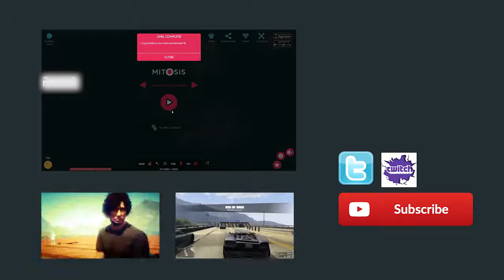Best Zombie around (Mitos.is)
You can also give me ideas of games to play by posting them in the comments below.